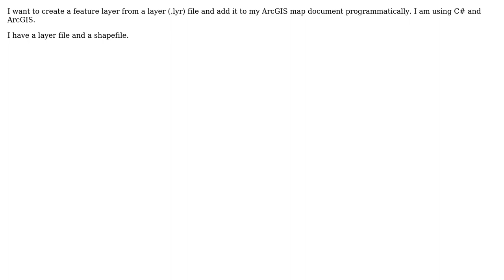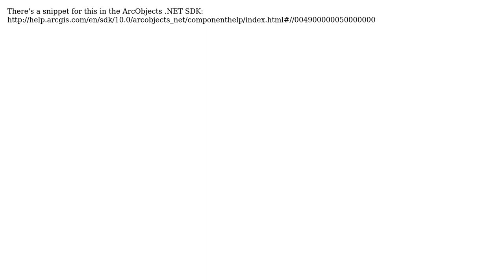GIS: How to add a layer file to an ArcGIS map document programmatically?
With thanks & praise to God, and with thanks to the many people who have made this project possible! You are responsible for your own actions.